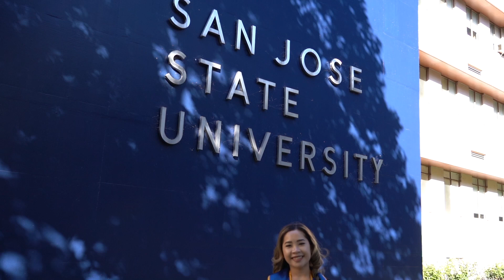San Jose State University Graduation Cinematic Video (Sony A7iii 24mm-105mm & 85mm lens )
Congratulations to Mary and thank you for giving me a chance to do this for you.

Equipment
Sony a7 III ILCE7M3/B Full-Frame Mirrorless Interchangeable-Lens Camera
Sony - FE 24-105mm F4 G OSS Standard Zoom Lens (SEL24105G/2)
Zhiyun Weebill S Compact Gimbal Stabilizer